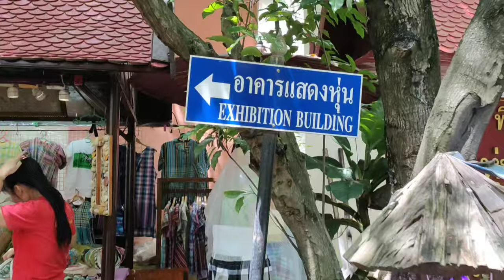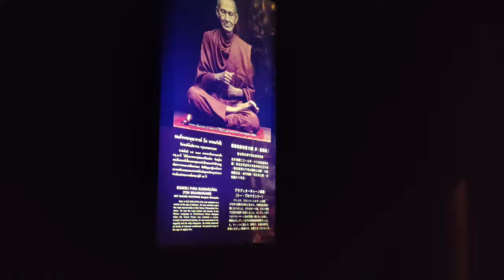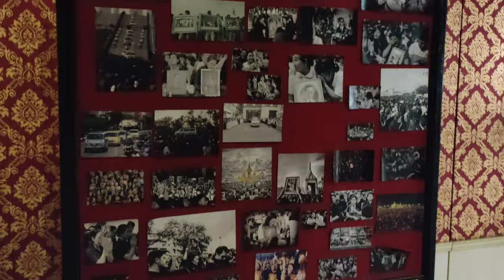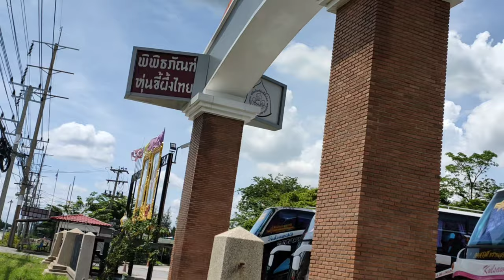Thai Imagery Museum in Nakhon Pathom Thailand in 2020